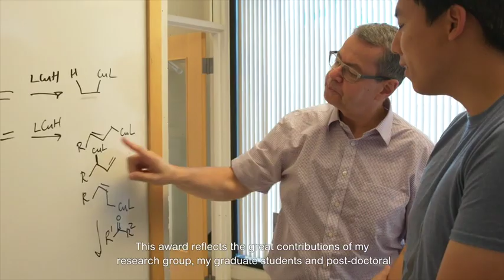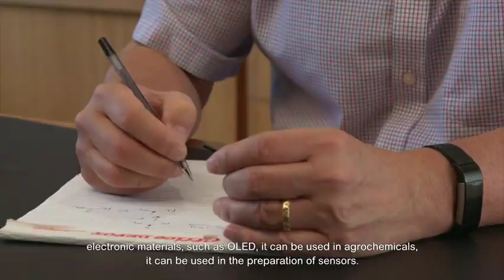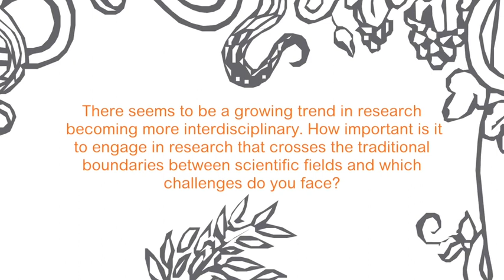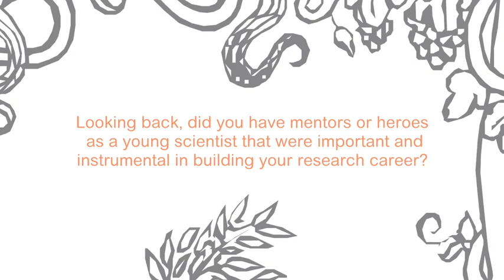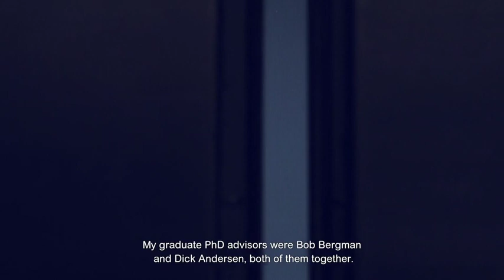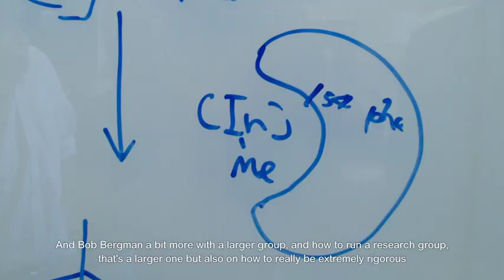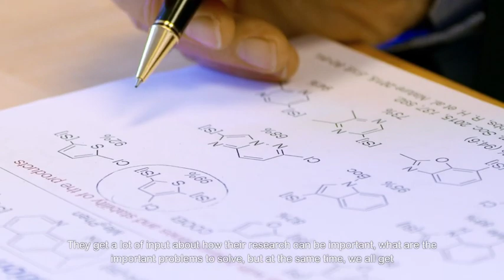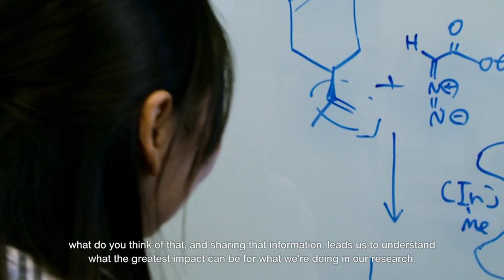Tetrahedron Prize for Creativity in Organic Chemistry-2018 Winners Announced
In a recent interview the winners commented on winning the prize.